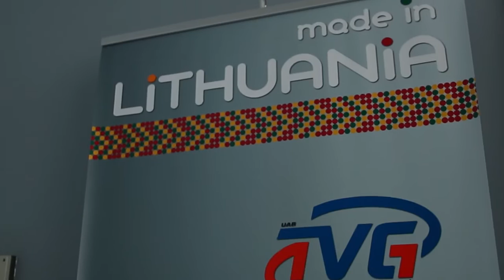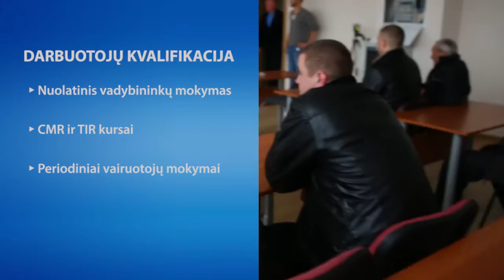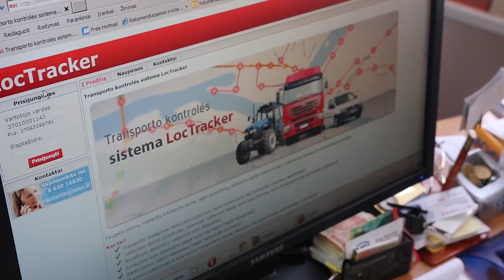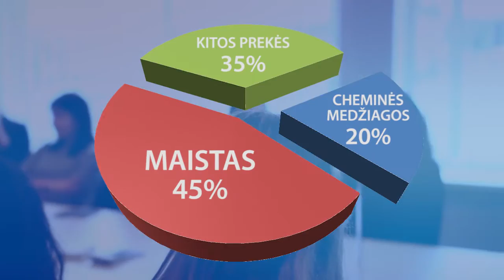TVG - Apie įmonę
UAB “TRANSPORTO VYSTYMO GRUPĖ” - krovinių gabenimo ir ekspedijavimo paslaugų įmonė įkurta 1997 metais. Tais pačiais metais įmonė tapo Lietuvos nacionalinės vežėjų automobiliais asociacijos „LINAVA“ tikrąja nare.

Įmonės transporto priemonių techniniai rodikliai atitinka EURO3/EURO4/EURO5 keliamus saugumo reikalavimus, vilkikai aprūpinti pavojingų krovinių gabenimui reikalingais ADR komplektais, radijo ryšiu bei mobiliais GSM ryšio telefonais.

Transporto priemonių aprūpinimas navigacijos priemonėmis, padeda užtikrinti gabenamų, ypač didelės vertės, krovinių apsaugą bei paties gabenimo proceso kontrolę. Palydovinio ryšio GPS sistema leidžia gauti tikslią informaciją apie automobilio judėjimo ir buvimo vietą.

Techninis potencialas, civilinės atsakomybės, CMR ir kt. draudimai, vairuotojų ir transporto vadybininkų patirtis, leidžia krovinius pristatyti gavėjams laiku, o nelaimių atvejais, garantuojamas patikimas ir priimtinas žalos atlyginimo būdas.

Mums svarbus ilgalaikis bendradarbiavimas, taigi stengiames atsakingai vykdyti savo įsipareigojimus.